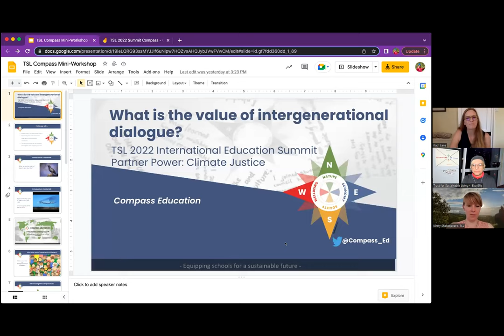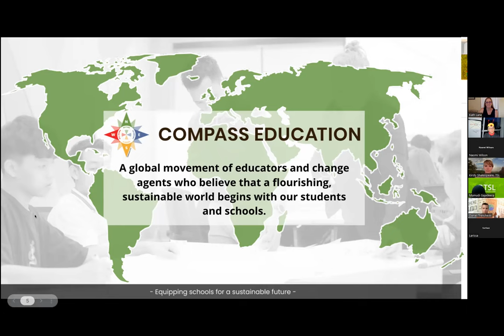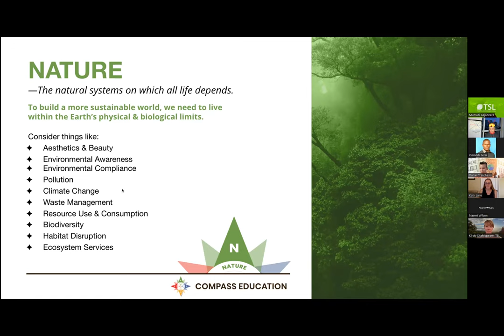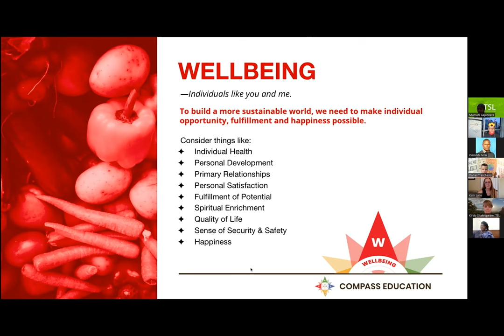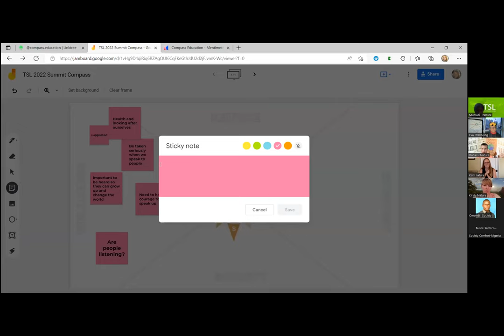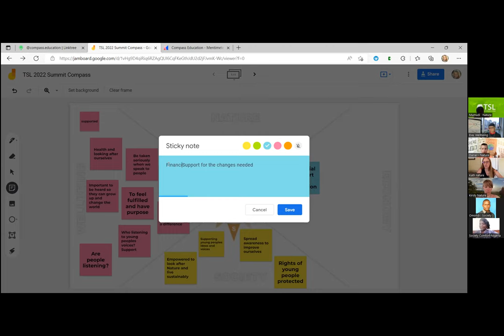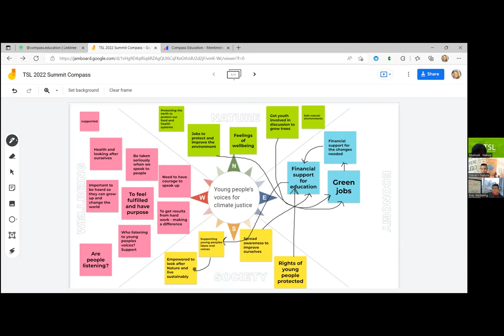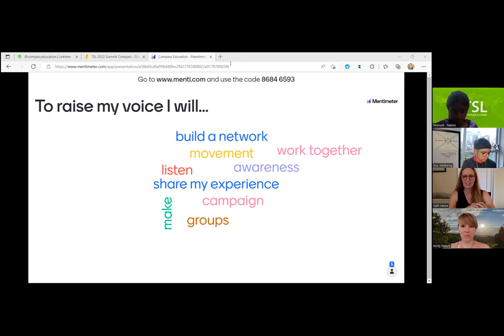TSL CLIMATE JUSTICE Summit - Workshop - Compass Education, Sustainability Compass Thinking Tool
Compass Education is a GLOBAL MOVEMENT of educators and change agents who believe that a flourishing, sustainable world begins with our students and schools. We work to empower educators as change-makers who transform and inspire students to create a more sustainable world by providing systems thinking training and tools.

- All TSL events are designed to help inform and empower students, and teachers on climate justice and embarking on a shared journey to a more sustainable world.
- Each year TSL hosts an international essay competition focused on a major sustainability challenge. Our theme for 2022 was CLIMATE JUSTICE.
- This year we received 1122 essays from 59 countries around the world on the question: “How would addressing inequality help to combat the climate crisis?”
- 253 Teacher Champions from 243 schools have enabled their students to share their ideas on how addressing inequality might play a role in combatting the climate crisis.
- Thank you to all Debaters, Teachers Champions, Judges, Speakers, and actively participating audience.

SEE YOU AT FUTURE TSL EVENTS!

*** Please join the TSL Community Platform to learn more and support Sustainable Living.
TSL Community
tsl.earth